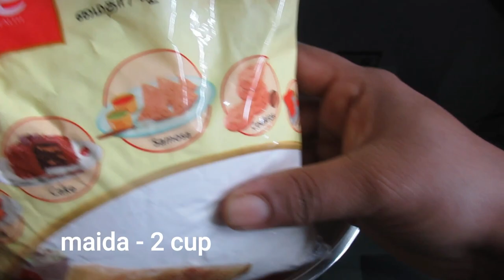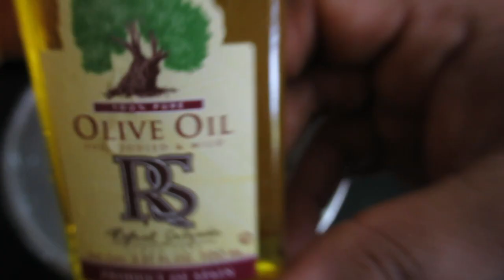Kutty pizza / Mini pizza / pizza at home/pizza